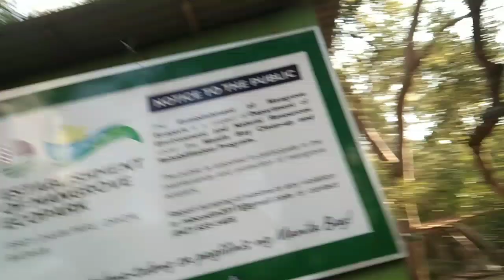ECOPARK ORION BATAAN | BAGO PALANG MAGANDA NA | CITY J